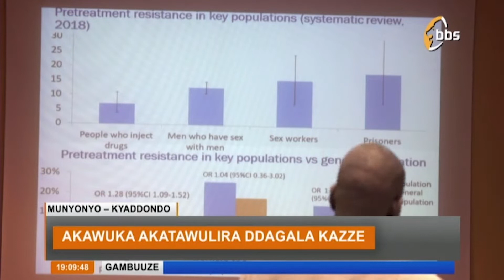Akawuka kamukenenya akatawulira Ddagala kazze